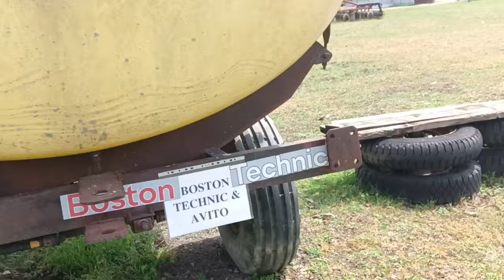Водораздатчик передвижной ВУ-3А-1 (ПО Манкентживмаш) экспресс-обзор от Романа Чередниченко